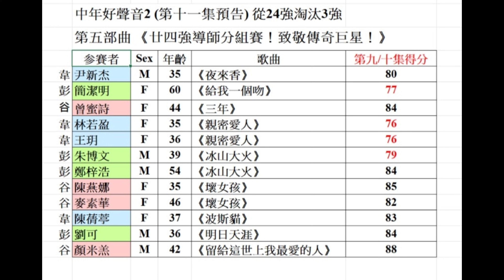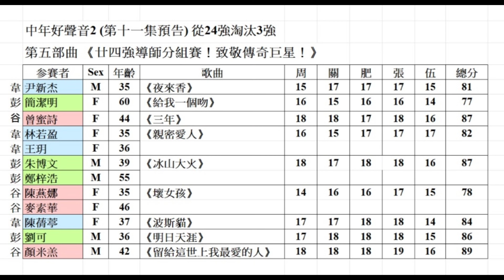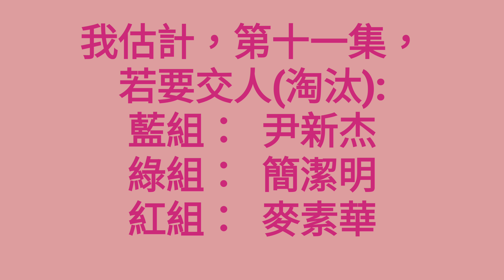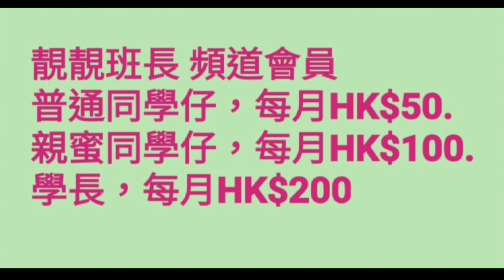靚靚班長講吓歌曲故事 ifnotnowwhen 尹新杰 林若盈 王玥 陳蒨葶、簡潔明#朱博文 鄭梓浩 劉可、曾蜜詩，陳燕娜，麥素華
相片來源：  中年好聲音2 第十一集

資料來源：  Wikipedia, 百度， 網上資料